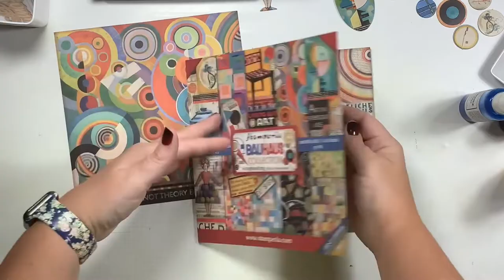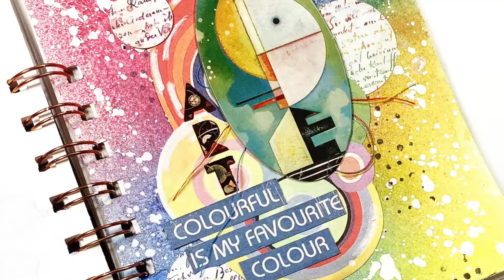Mini Art Journal Series #5 | Colourful Is My Favourite Colour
Hi everyone! Today I’m creating another entry in my mini art journal series!  Today's spread features Stamperia Bauhaus collection and a few Shimmerz Mists.  All products that I can find available are linked below.  Happy journaling!!

1 1/4" Circle Punch
3/4" Circle Punch
White Acrylic Paint from Soho
Aleene's Quick Dry Tacky Glue
3D Foam Adhesive Dots

Journal Foundation Pages

✂️ LET’S CONNECT! ✂️